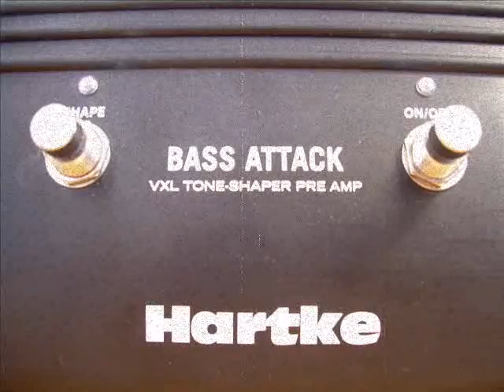Norwegian Moods - Testing the Hartke Bass Attack DI/PreAmp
Paying homage to Hartke... the best for me!!!
Just using a P.Bass '78 and this simple box...
I know it's not so cool in studio, probably the best use is LIVE... but anyway it's really cheaper then the other DI/pre on the market... like EBS or SanSamp ;)

The Beatles - Norwegian Wood (bass cover)